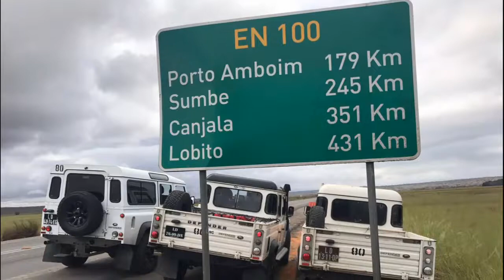Land Rover Angola